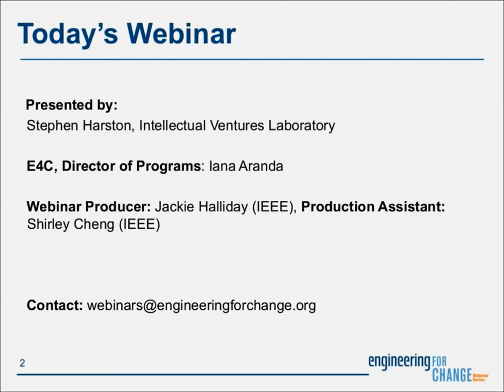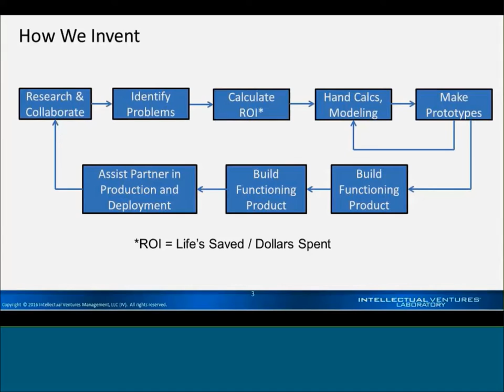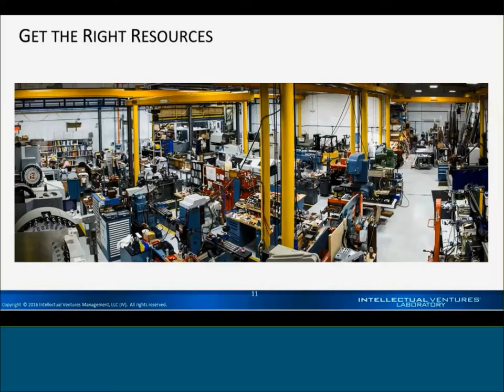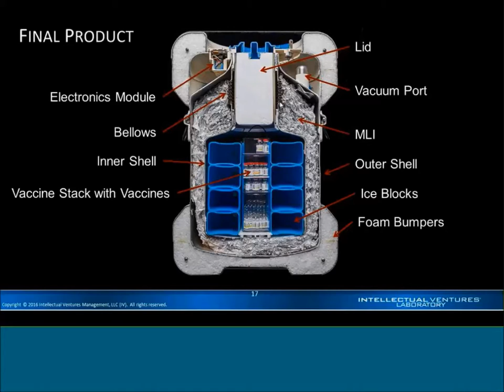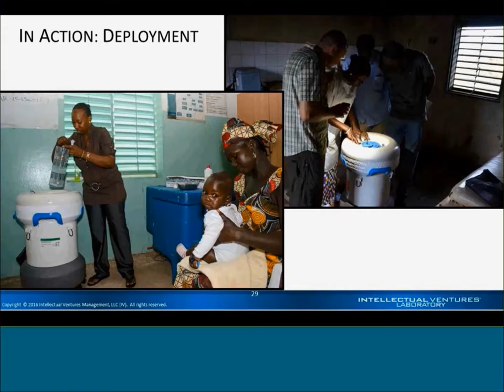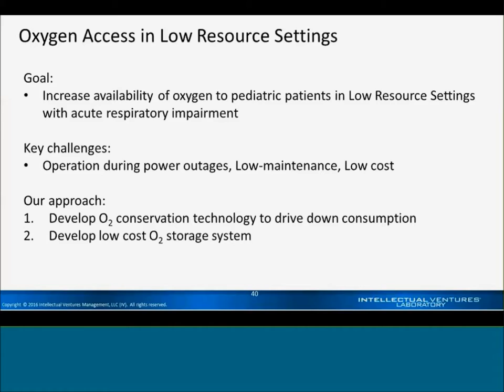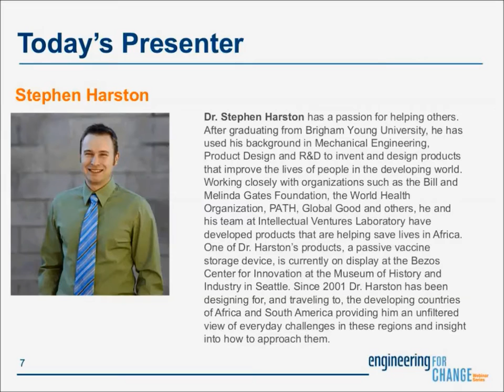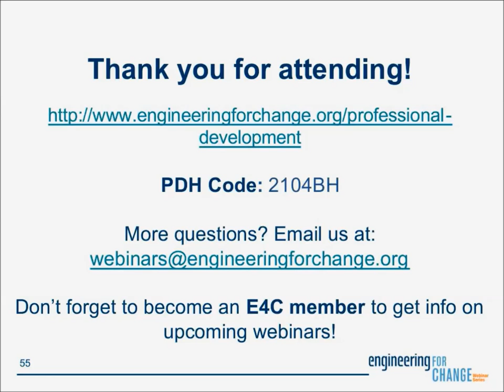E4C Webinars l Design, Testing and Implementation of a Lifesaving Product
The Design, Testing and Implementation of a Lifesaving Product

About this webinar:

According to the WHO, 29% of all deaths in children between the ages of 1-5 are vaccine preventable. One of the greatest challenges to reaching children for vaccination is the sensitive nature of vaccines themselves; vaccines must be kept at precise temperatures until use, to prevent spoiling. Unfortunately, many parts of the developing world lack the infrastructure and electricity to maintain reliable temperature controlled distribution systems. As a result, countless lifesaving vaccines spoil between manufacture and use. As another example, 15% of all deaths in children under 5 are due to pneumonia. When children are hospitalized for pneumonia in many cases they are administered oxygen from an oxygen concentrator – assuming the power is on.
Intellectual Ventures has responded to both challenges with innovative products. The Arktek – an extremely efficient passive cold-storage device – in response to this critical issue. A device which is capable of holding temperatures for over a month, and unlike refrigerators, it is transportable, low cost, and low maintenance. To supplement the supply of oxygen during power outages, they repurposed beer kegs to enable doctors to administer oxygen when the power is out.

Join this webinar for:
-REAL-WORLD EXAMPLES DEMONSTRATING THE CHALLENGES AND SUCCESSES OF DESIGNING, VALIDATING AND MANUFACTURING PRODUCTS
-INSIGHTS ON EFFECTIVE MONITORING STRATEGIES TO ENSURE SUSTAINABILITY AND IMPACT IN RESOURCE CONSTRAINED ENVIRONMENTS
-GUIDANCE ON HOW TO INNOVATE EFFECTIVELY BASED ON EXISTING SOLUTIONS

Presenter:

Dr. Stephen Harston has a passion for helping others. After graduating from Brigham Young University, he has used his background in Mechanical Engineering, Product Design and R&D to invent and design products that improve the lives of people in the developing world. Working closely with organizations such as the Bill and Melinda Gates Foundation, the World Health Organization, PATH, Global Good and others, he and his team at Intellectual Ventures Laboratory have developed products that are helping save lives in Africa. In addition to the success of the products in the field, these products have also been featured on CNN, Wired Magazine, 60 Minutes and PBS. One of Dr. Harston’s products, a passive vaccine storage device, is currently on display at the Bezos Center for Innovation at the Museum of History and Industry in Seattle. Since 2001 Dr. Harston has been designing for, and traveling to, the developing countries of Africa and South America providing him an unfiltered view of everyday challenges in these regions and insight into how to approach them. Dr. Harston is an awarded lecturer and has been an invited speaker at several conferences.